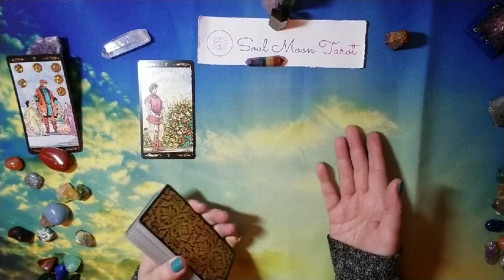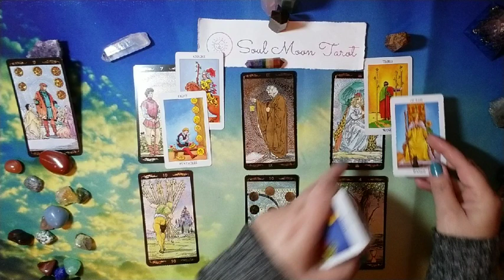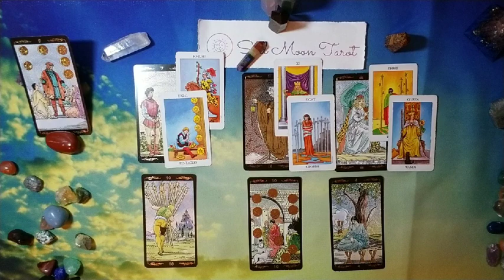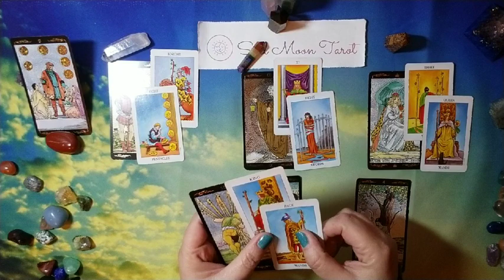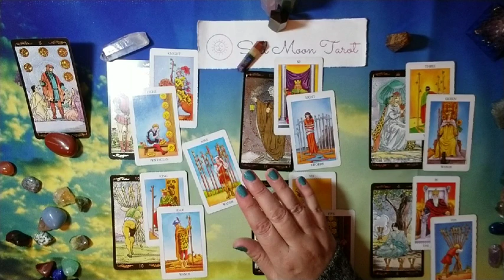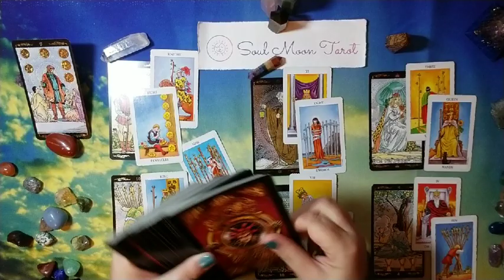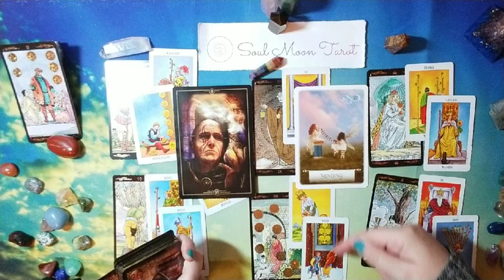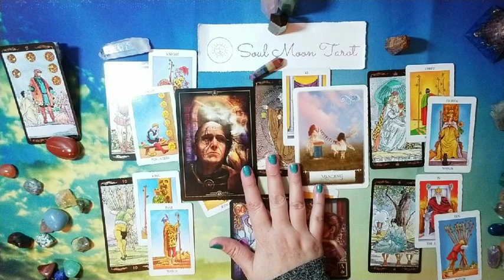LEO: The Harsh Truth 2/28 - 3/14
Hi there -

Decks used in reading:

Wisdom of the Oracle Divination Cards
Gilded Reverie Lenormand Expanded Edition

Nails: F.U.N. Lacquer Magic Stone